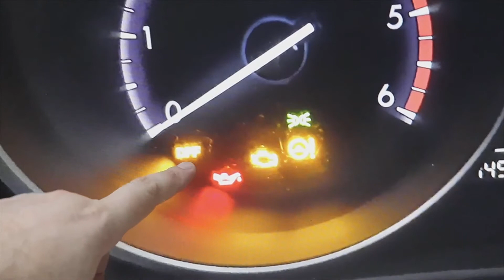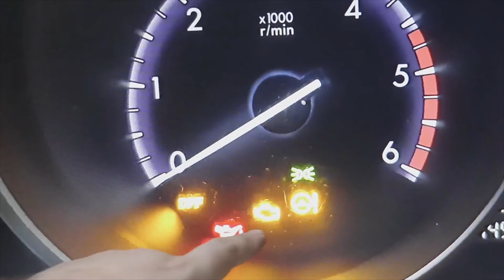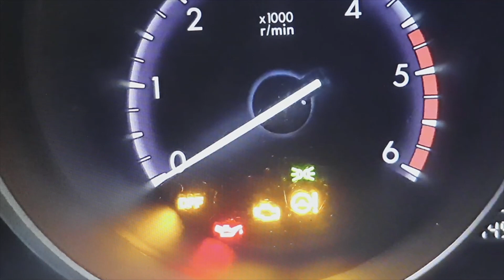Wie man diesen FAP-, DPF-, Dieselpartikelfilter-FEHLER VERMEIDET, um viel Geld zu sparen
Der Besitzer dieses Autos hätte viel Geld sparen können, wenn er dies getan hätte, als der Fehler fap, dpf herauskam ... jetzt ist es zu spät, da es so viel Ruß angesammelt hat, dass es keine Zwangsregeneration mehr zulässt.